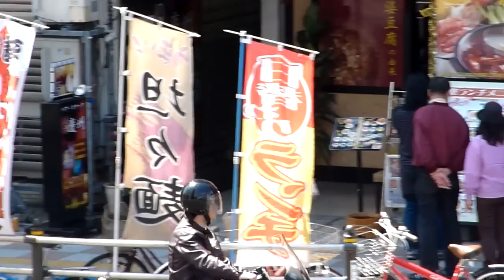Tokyo city view: Asakusa 浅草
Asakusa view from Denny´s in Tokyo
浅草
Japan 2012